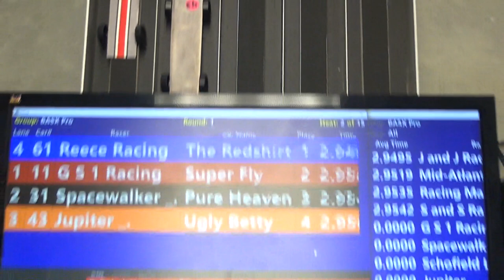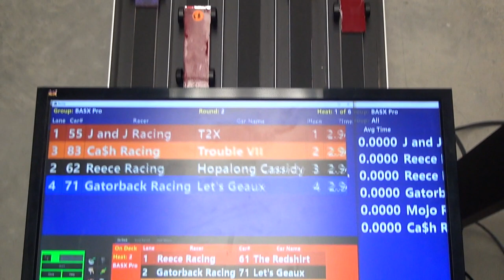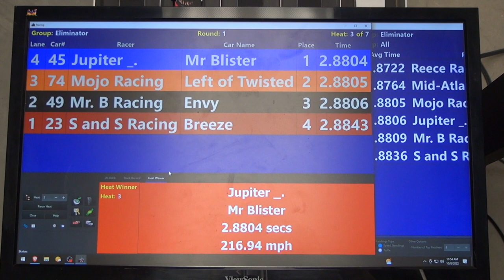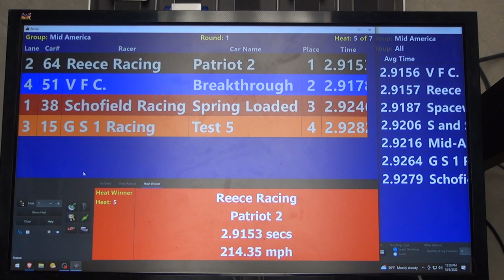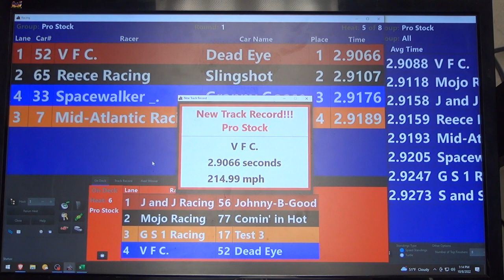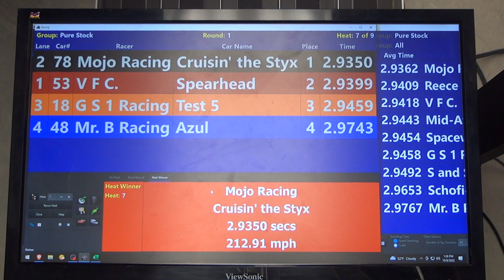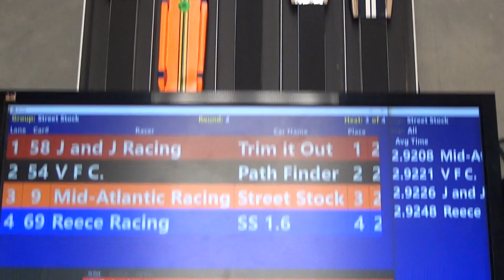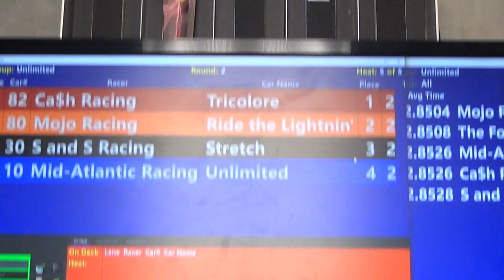APR September, 2022 - All Divisions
BASX Pro 0:24
BASX Xtreme 7:08
Eliminator 9:16
FWB 11:42
Mid America 14:09
Mini 4X4 16:31
Pro Stock 18:58
Pure Stock 23:00
Street Stock 27:13
Unlimited 31:09